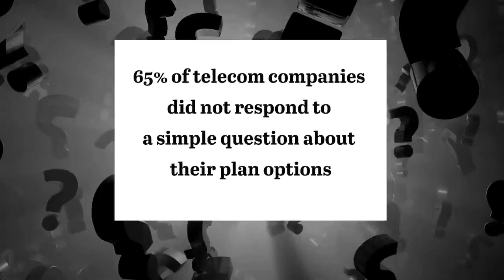Telecom Industry Customer Service Trends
Telecommunications is a very unique industry. Let's look at key findings of how telecom companies perform at customer service.